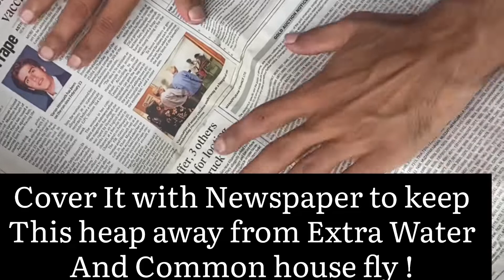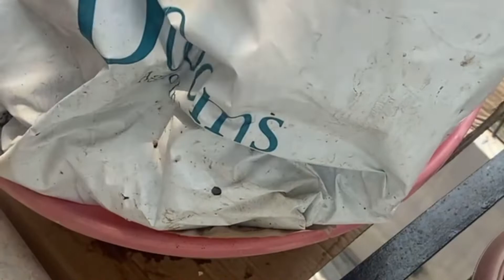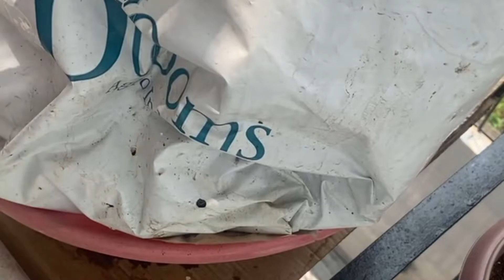How To Make Compost In 30 DAYS | At HOME | In HINDI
Composting at home is best you can make out of your kitchen waste !
It’s not Rocket science, you can make compost at home easily in 30 DAYS !